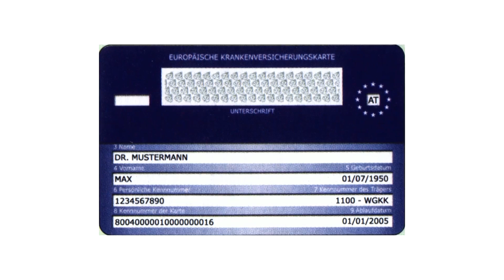M4 Aktuell | KW 22